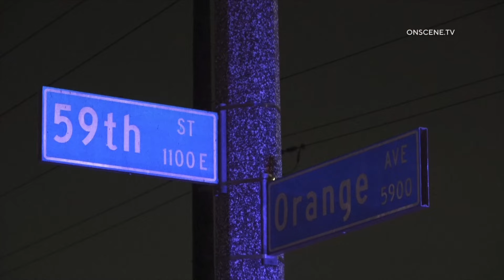Possible Drunk Driver Kills Juvenile On Scooter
INCIDENT DATE/TIME: Sunday 5-12-24/12:40am
LOCATION: Orange Ave & 59th street
AREA/CITY: Long Beach, CA
DETAILS:

LBPD & LBFD responded to the area of Orange Avenue & 59th street for reports of a hit and run collision involving a vehicle vs pedestrian on a scooter.
Upon LBPD arrival, they located a pedestrian down in the roadway with major trauma. LBFD quickly transported the victim to a local hospital in critical condition.
The suspect vehicle fled the area northbound Orange Avenue from the crime scene and crashed a few blocks down into an apartment building that caused damage to 2 garage units. The suspect then stayed on scene and tried to blend in with the crowd, which then LBPD was alerted and questioned the potential female suspect in the crowd.
The female suspect was taken into police custody by LBPD and LBPD was going to perform a breathalyzer on the female for possible impairment.
Family members of the victim was observed crying and praying along  with a scooter observed down in the roadway along with a blood puddle.
LBPD confirmed the victim is a minor, unknown if this is a fatality at this time, LBPD is holding the investigation in both locations of Orange Avenue & 59th street (Veh. Vs minor crime scene) and Orange Avenue & 61st street (Veh into building)